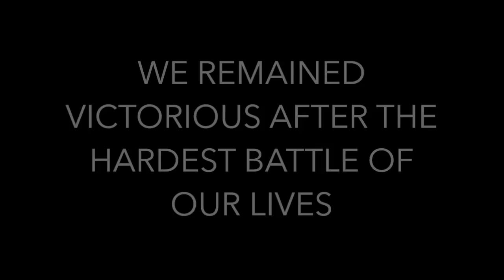The wall of flesh meats the buchers (calamity normal so yeah) - By _DaMuffinDerp_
Pun intended